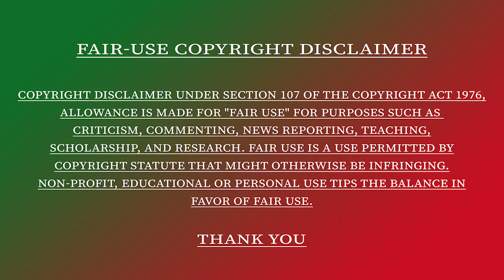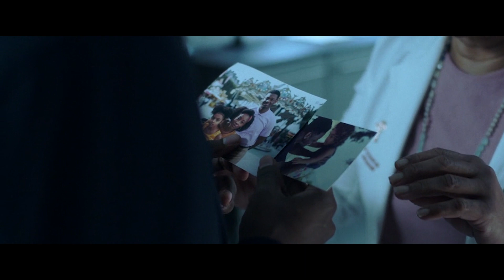Black box 2020 | தமிழ் விளக்கம் | movie review & explanation in tamil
Plot :- After losing his wife and his memory in a car accident, a single father undergoes an agonizing experimental treatment that causes him to question who he really is.

Cast :- Mamoudou Athie, Phylicia Rashad, Amanda Christine

If you would like to remove any movie clips i have used in this video, send a email to and your clips will be removed immediately.